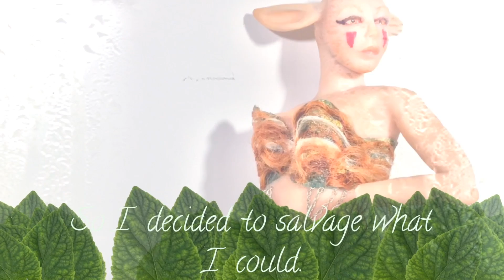Creation Process: Princess Mononoke